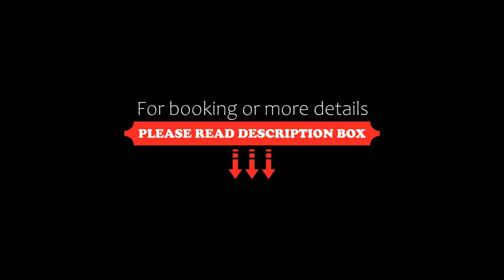Stunning new 2 bedrooms apartment in Prague centre, Czech Republic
About Property:
Stunning new 2 bedrooms apartment in Prague centre is situated in the Prague 2 district of Prague, 1.7 km from Vysehrad Castle, 3.5 km from Charles Bridge and 4.1 km from Prague Astronomical Clock. The property is around 4.1 km from Old Town Square, 4.4 km from Municipal House and 4.6 km from Prague Castle. Free WiFi is available throughout the property and Historical Building of the National Museum of Prague is 1.2 km away.

The spacious apartment features ...
Property Type: Hotel
Address: 16 U Zvonařky, Prague, 120 00, Czech Republic
Searching For
1. Stunning new 2 bedrooms apartment in Prague centre - Czech Republic
2. Stunning new 2 bedrooms apartment in Prague centre - Czech Republic Address
3. Stunning new 2 bedrooms apartment in Prague centre - Czech Republic Rooms
4. Stunning new 2 bedrooms apartment in Prague centre - Czech Republic Amenities
5. Stunning new 2 bedrooms apartment in Prague centre - Czech Republic Offers and Deals
Audio Credit:
Track Title: Subway Dreams
Artist: Dan Henig